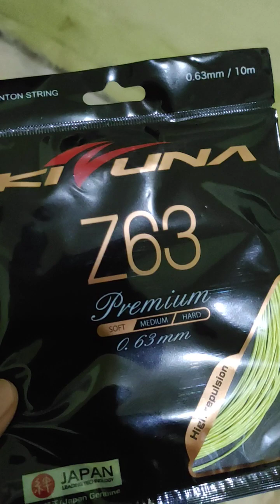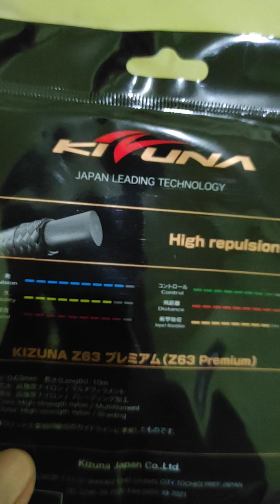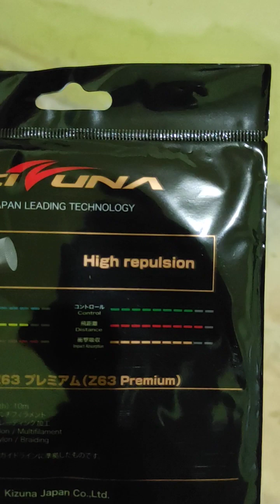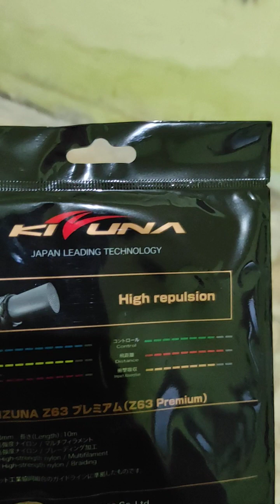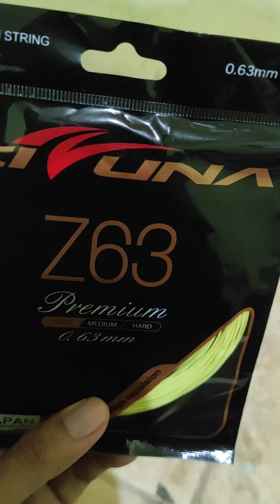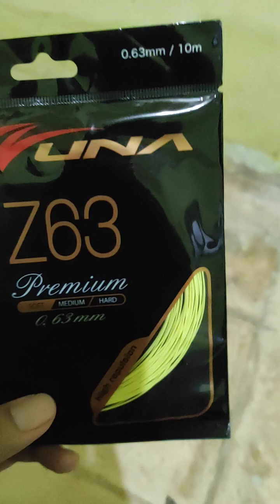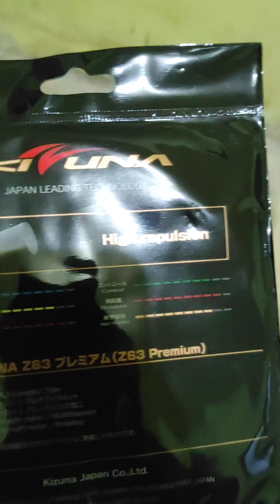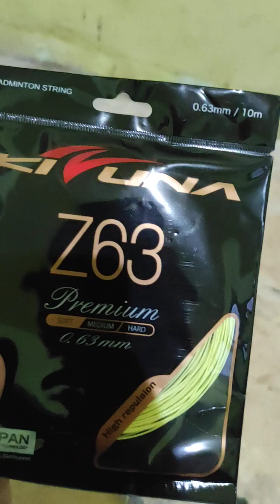Senar raket badminton enak rekomendasi. kizuna z63 premium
mohon maaf jika ada salah